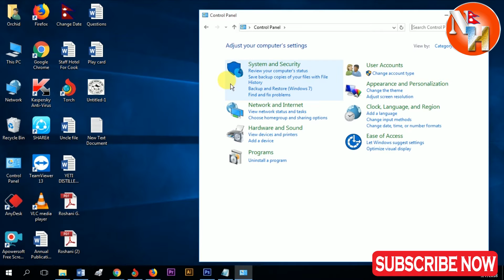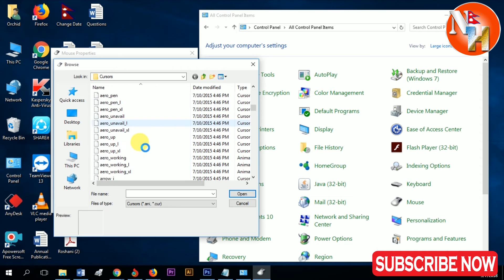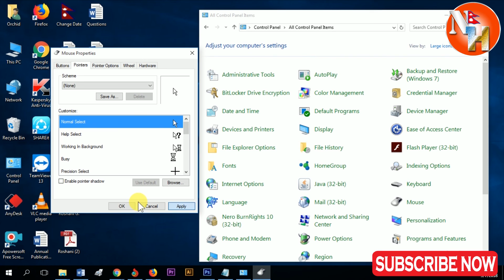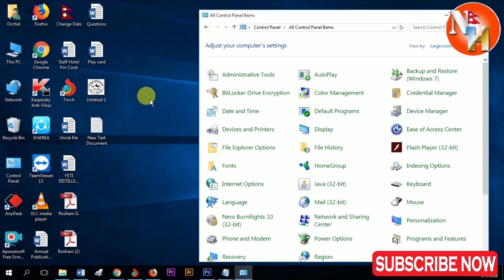How to change Mouse pointer in windows 10? (Nepali)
In this video you will learn to change mouse pointer in different actions.